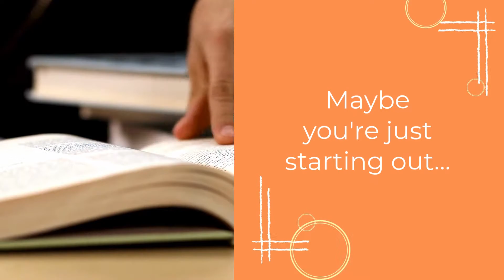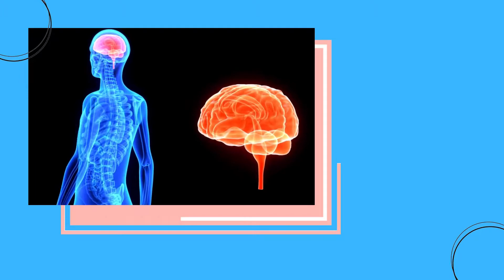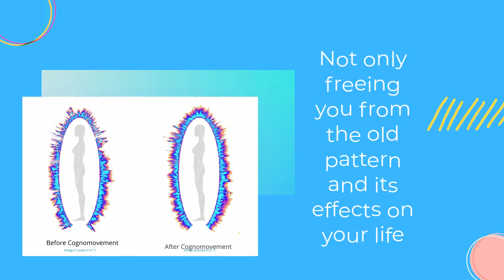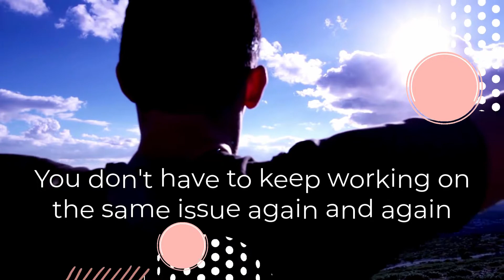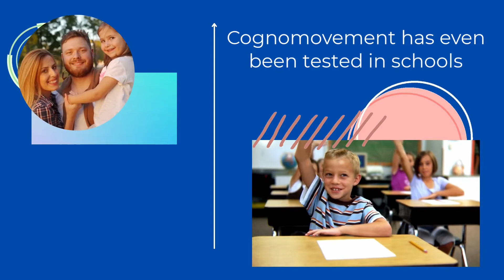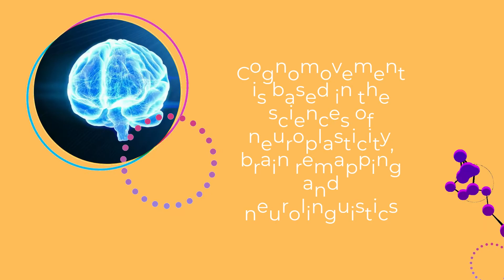What is Cognomovement?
Practitioner and Session Responsibility
Our certified practitioners are trained to facilitate Cognomovement sessions, but they are not licensed medical or mental health professionals unless explicitly stated. Sessions and consultations with Cognomovement practitioners, including free mini sessions and Cogno Hours, are designed to complement, not replace, professional healthcare services.
Cognomovement, its creators, employees, and practitioners are not liable for any decisions or actions taken based on the information provided through its paid or free offerings, including but not limited to this website, courses, free videos, mini sessions, Cogno Hours, or programs. By participating in Cognomovement activities, you acknowledge and accept full responsibility for your own well-being and personal outcomes.
Intellectual Property
All content, including courses, techniques, free videos, and materials on this website and other platforms, are the intellectual property of Cognomovement.
Agreement
By using this website and engaging in Cognomovement’s paid or free services, you agree to the terms outlined in this disclaimer.